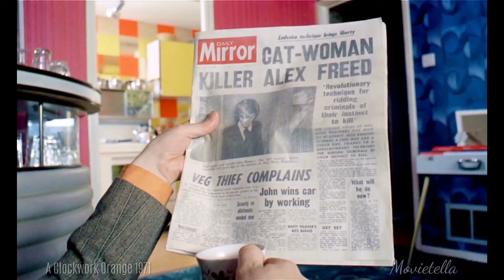Britain Rolls Out A New Therapy Guaranteed to Eradicate Sex & Violence Crimes In A Matter Of Days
A Clockwork Orange (1971) is a dystopian crime film directed by Stanley Kubrick, based on the 1962 novel by Anthony Burgess. The film is set in a near-future society and follows the life of Alex DeLarge, a young man with a penchant for "ultraviolence," classical music (especially Beethoven), and leading his gang in delinquent acts. Here’s a summary of the key aspects of the film:

The movie focuses on Alex, played by Malcolm McDowell, as he indulges in a life of crime and violence, brutally attacking victims alongside his gang. Eventually, Alex is arrested for murder and sent to prison. While incarcerated, he volunteers for an experimental therapy called the Ludovico Technique, which aims to condition him to feel intense nausea whenever he has violent or antisocial thoughts. Though the technique succeeds in making Alex physically incapable of committing violence, it also robs him of his free will.

After being released from prison, Alex finds himself unable to defend himself from the people he once victimized. He is driven to a mental breakdown, and the government intervenes to reverse the conditioning.